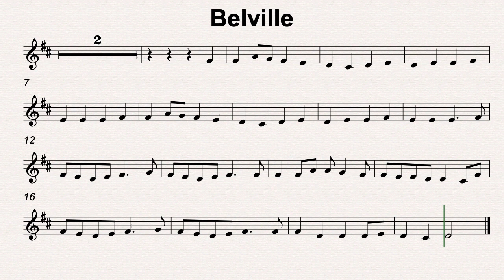D Maj 44 Belville 70bmp